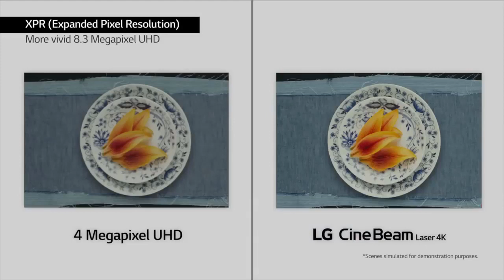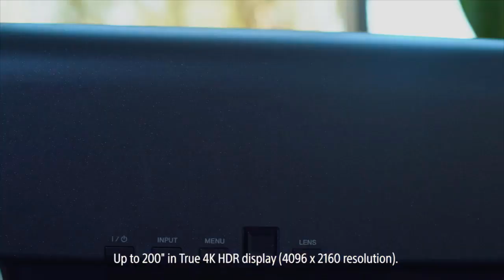Top 5 Best Home Projectors 2021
In this video we shared top 5 best home projectors.

5 ► ViewSonic 1080p Projector Ultra Short Throw
Amazon US
4 ► Optoma HD142X
Amazon US
3 ► LG HU80KA 4K UHD
Amazon US
2 ► Sony VPLVW285ES 4K HDR Home Theater
Amazon US
1 ► Optoma UHD65
Amazon US